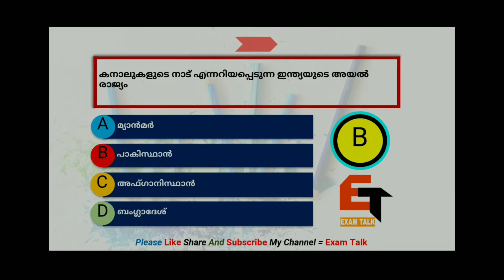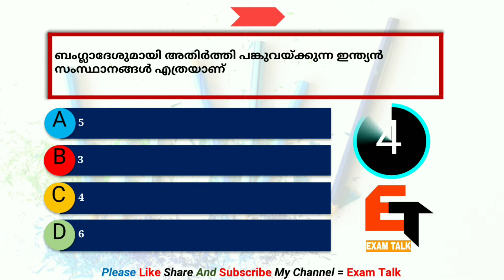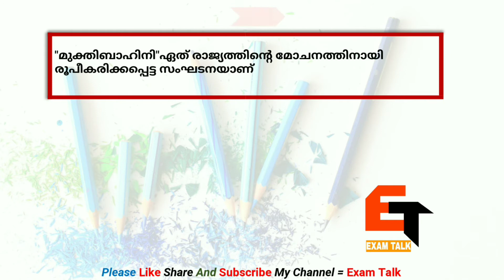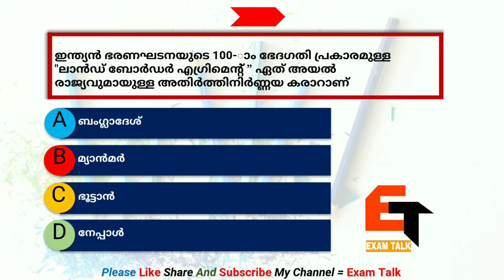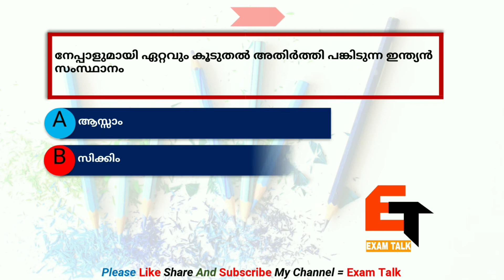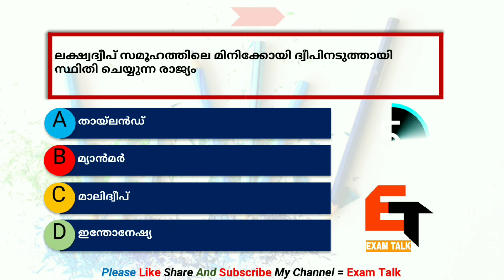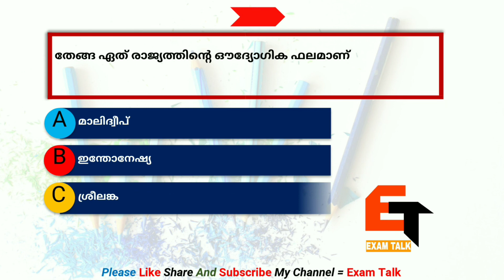Revision Mock Test: ഇന്ത്യൻ അതിർത്തികളും അതിരുകളും | Indian Boundaries | Kerala psc Prelims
Preliminary exam syllabus